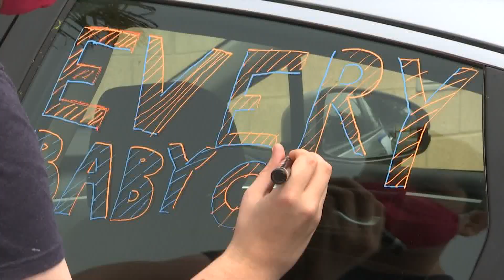Lompoc Census Caravan visits neighborhoods with low self-response rate